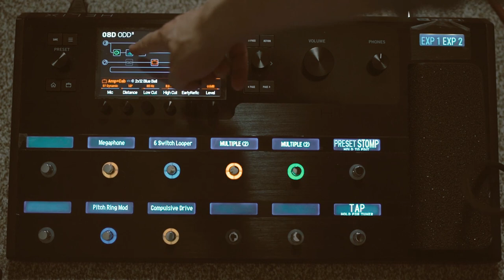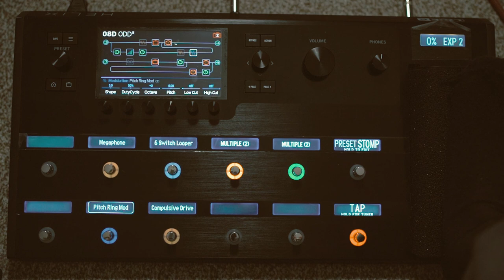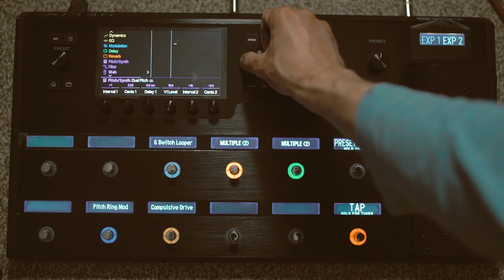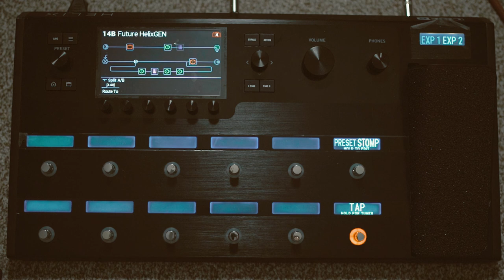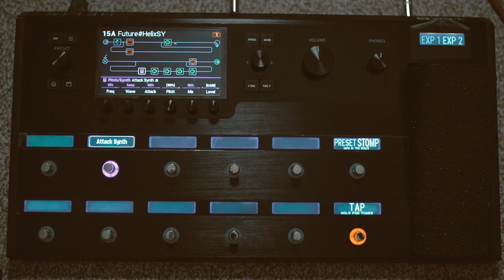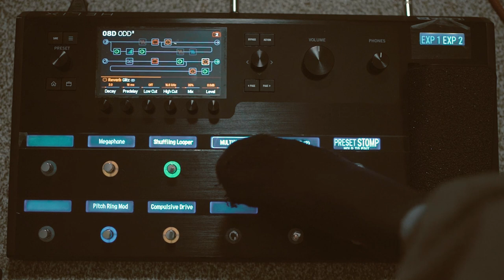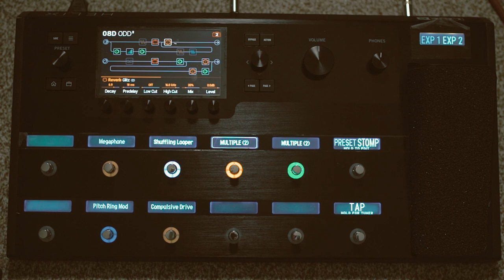You NEED to try these WEIRD Helix Effects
Pedals like the Strymon Night Sky, Chase Bliss Mood, Chase Bliss Blooper and so on can do some really cool and inspiring stuff. But they're expensive. Here are some ideas that you might find inspiring, as I do.

This preset is "ODD"